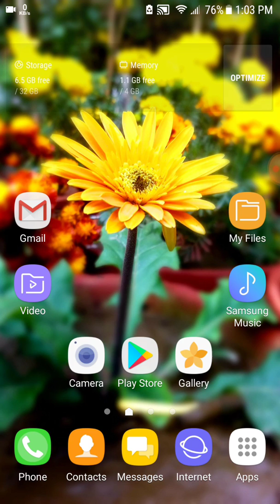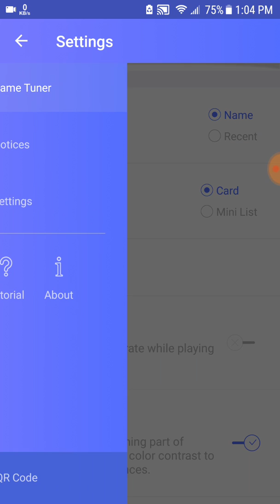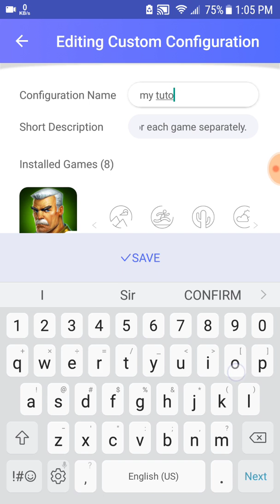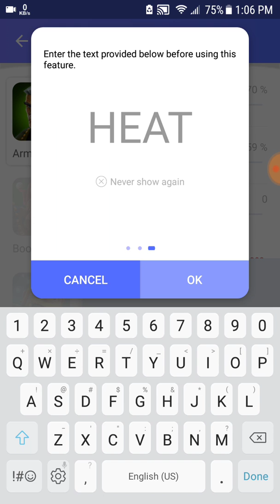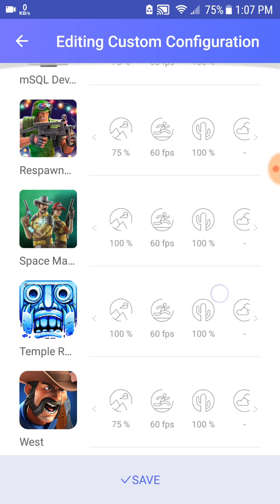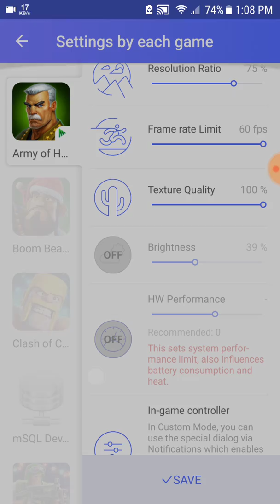How to accelrate your Android Gaming Performance